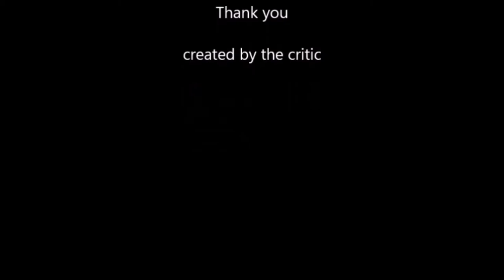When the wind blows review